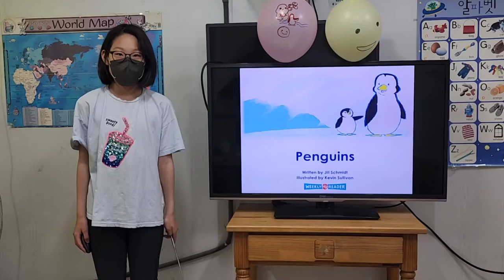차일드유 월드컵 227 EC 5 Coline Penguins 김태은